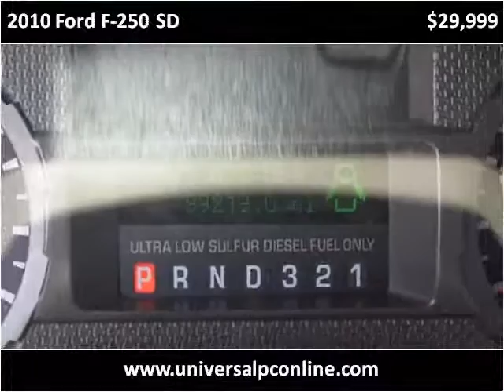2010 Ford F-250 SD Used Cars Plant City FL